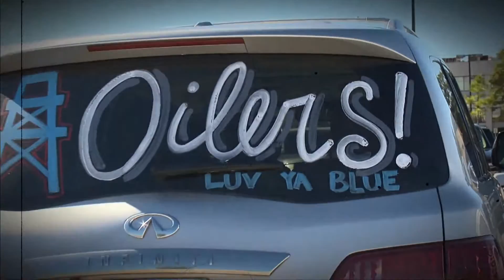Oiler 2014 open, Tully Bowl Championship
Getting ready for the Tully Bowl 2014!